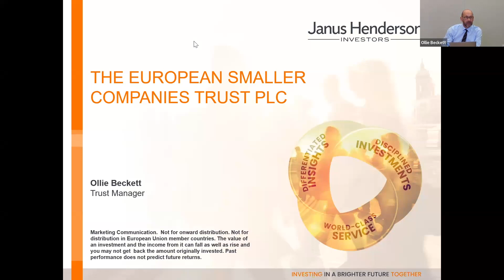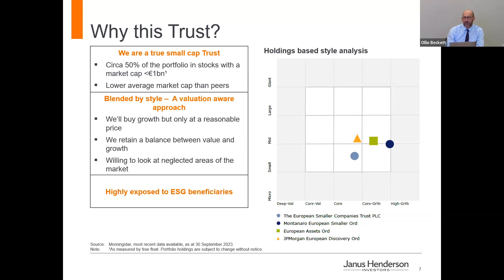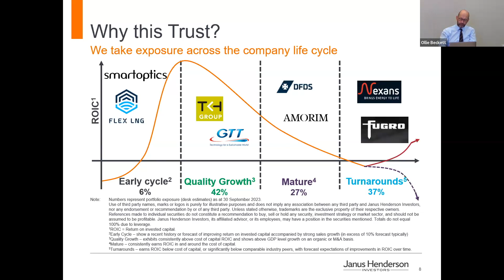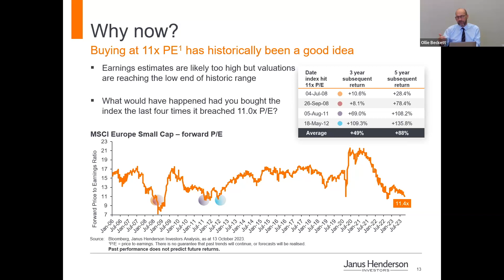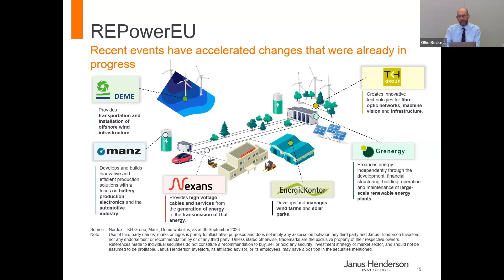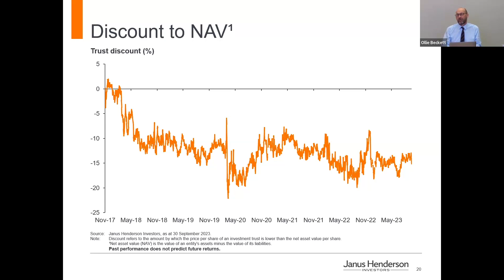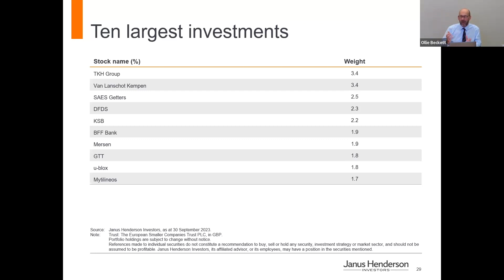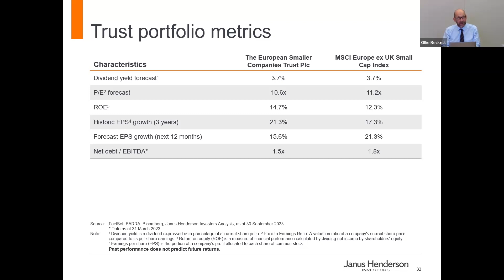The European Smaller Companies Trust PLC (ESCT) - 9 Nov 2023